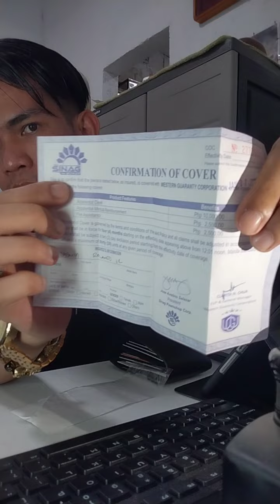How To Get Attention Of Gold Vlogger Miss Princess Mendoza